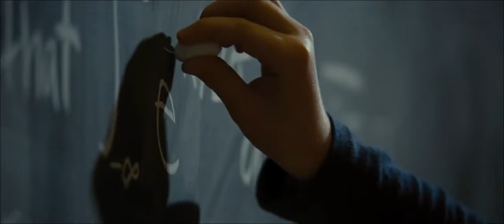Одарённая - Русский Трейлер (2017)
Gifted Trailer (2017) Chris Evans Drama Movie [Official Trailer]